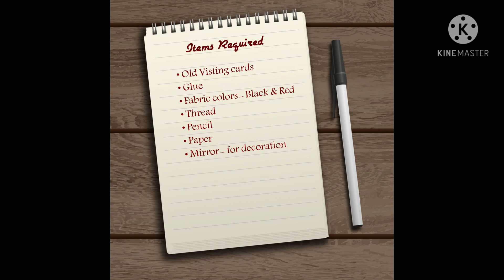Home Decor using old Visiting card/Business card | DIY | Reuse waste material | CrafittyCorner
Reuse old visiting card/business card to make a beautiful home decor wall hanging.

Items Required:

• Old visiting card
• Glue
• Fabric colors- Black & Red
• Paper
• Pencil
• Thread
• Mirror - for decorating